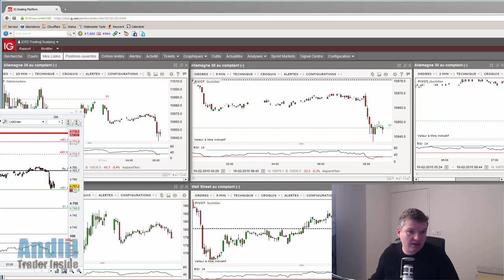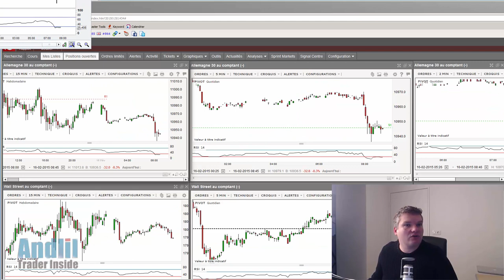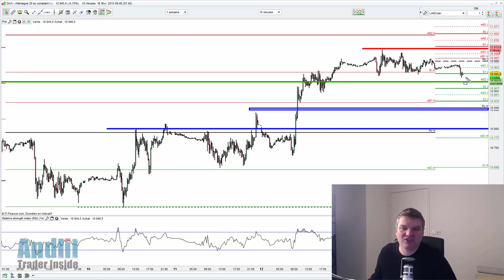Eurogroupe et Marchés US fermés - Good Morning Trading - Andlil